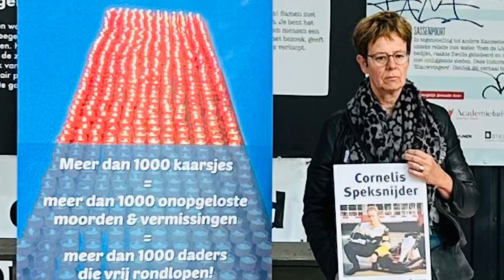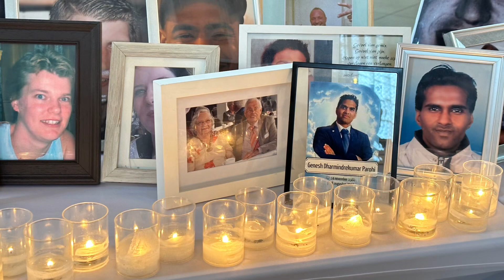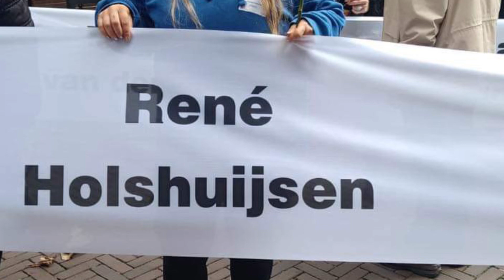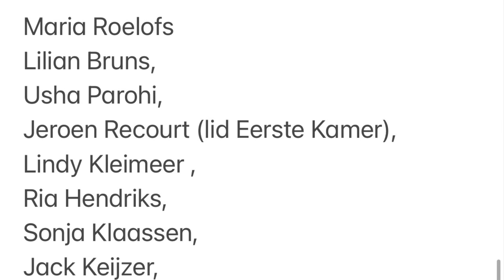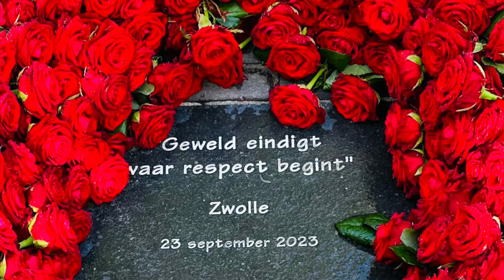Dag Herdenken Geweldslachtoffers 2023 Zwolle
Op zaterdag 23 september vond in Zwolle , in het Academiehuis op de grote markt , de Dag Herdenken Geweldslachtoffers plaats .

Op deze dag lopen nabestaanden door de stad met een lint waarop de namen van hun dierbaren die zijn vermoord of vermist .
Het gaat om honderden namen .

Ieder jaar vind deze nationale herdenking op de derde zaterdag van September plaats in een andere stad.

De Federatie Nabestaanden Geweldslachtoffers organiseert deze herdenkingsdag .
In de stad waar de herdenking plaats vind wordt een monument onthuld waarop staat “ geweld eindigt waar respect begint “

Voorafgaand aan de DHG staan nabestaanden van een ColdCase of vermissing 45 minuten met een foto van hun geliefde . Zij willen met dit stille protest aangeven aan dat de meer dan 1000 onopgeloste moorden en vermissingen nooit vergeten mogen worden en doen een appel op de autoriteiten hen te helpen.

Dit stille protest wordt nu 3 jaar gevoerd en de hoop van de nabestaanden van de onopgeloste moorden en vermissingen is dat ieder jaar meer ColdCase nabestaanden zich bij hen zullen aansluiten zodat de schreeuw om aandacht voor deze zaken niet verstomd gaat worden. Zaken mogen niet op de plank blijven liggen en verstoffen maar moeten onder de aandacht blijven   ! Dat kan alleen als nabestaanden hun stem laten horen.